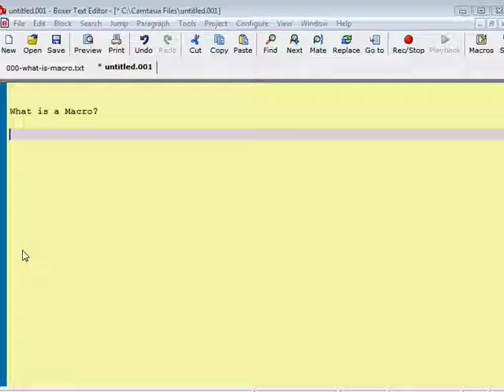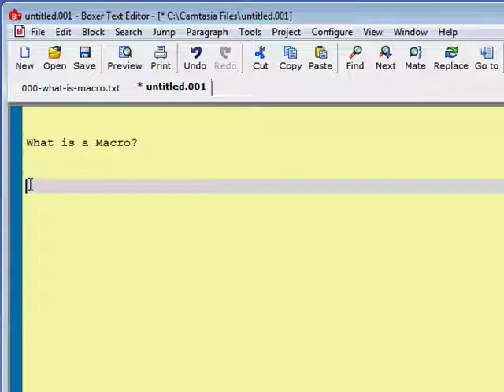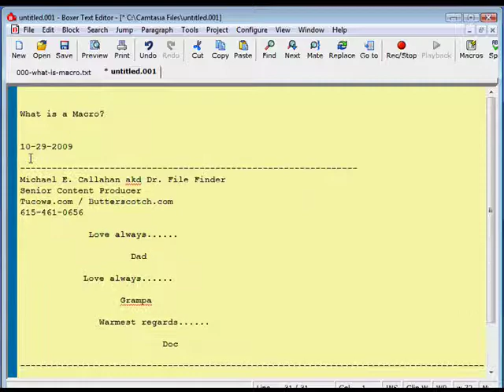What is a macro?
A macro is a way to record and reuse oft entered text and more. A Internet tutorial by butterscotch.com.